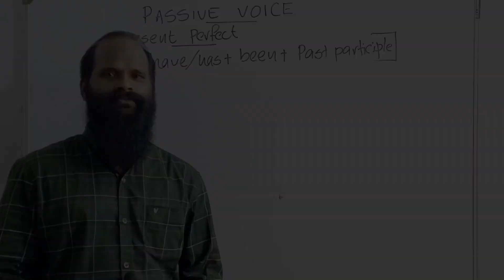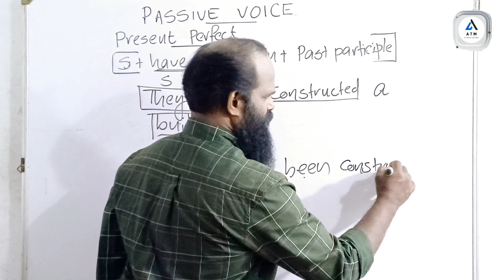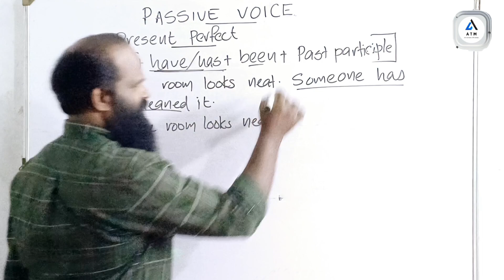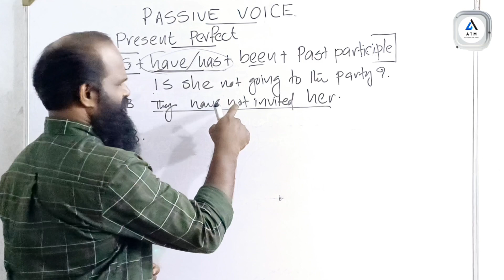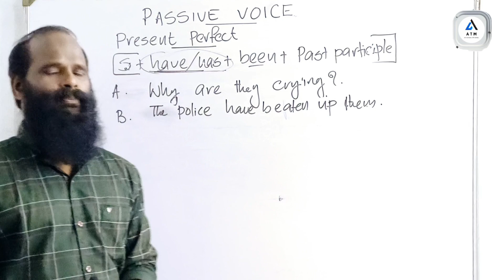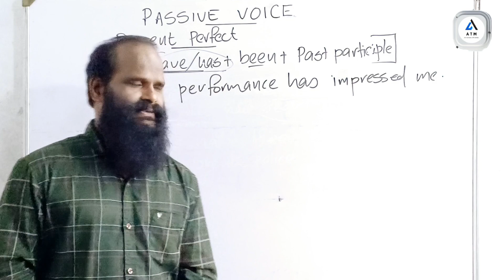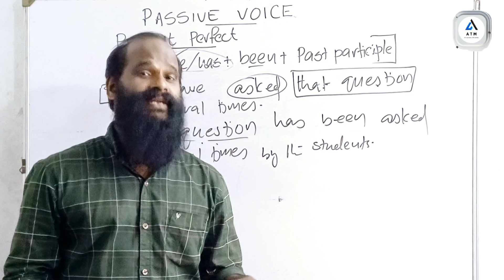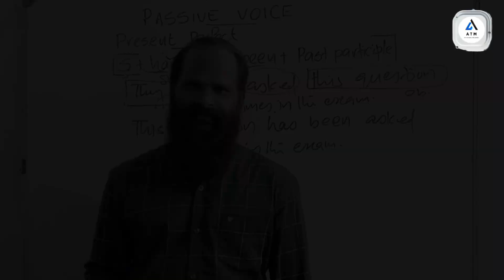Glamorous Grammar ||Passive voice ||Present Perfect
Authentic Teaching Master (ATM)is a perfect zone for English learners. If you are at the peak of your glowing desire to learn. Language gets enhansed. Helps in PSC exams and other competitive exams.